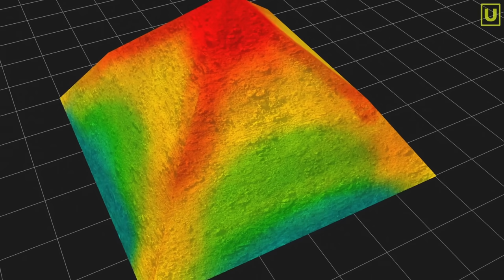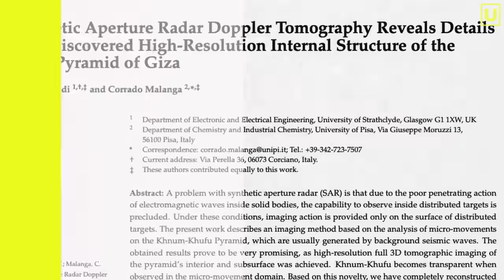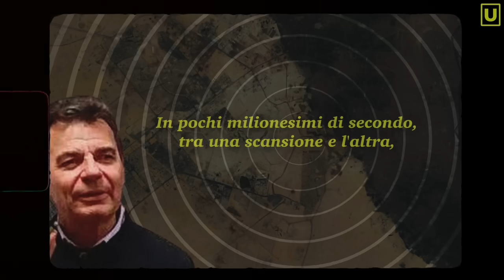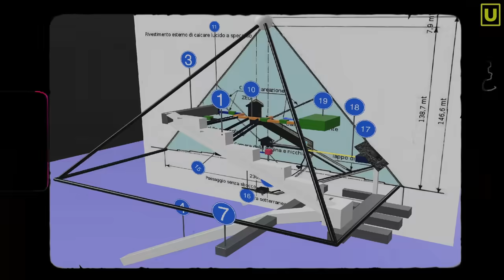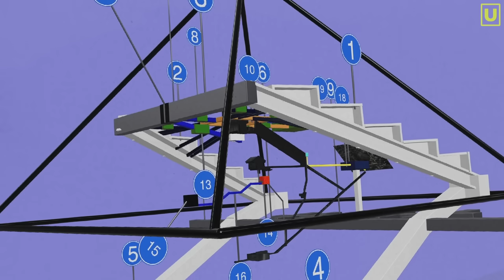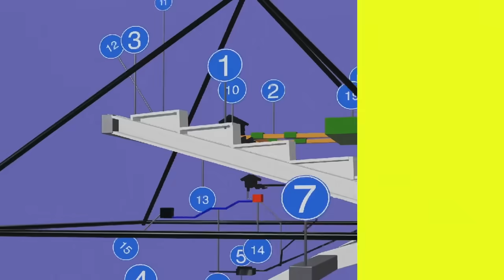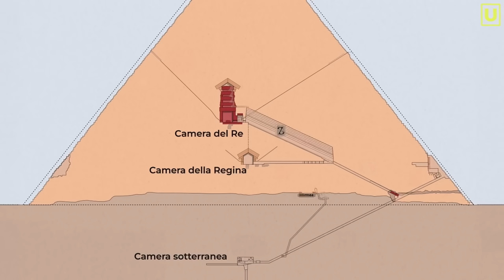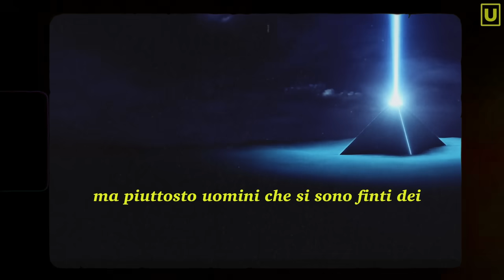Piramide di Giza, straordinaria NUOVA SCOPERTA! | Ecco che cosa nasconde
Recentemente il mondo dell’archeologia è stato scosso da un’incredibile scoperta, un team giapponese, guidato dal rinomato egittologo Zahi Hawass, ha rivelato l'esistenza di un cunicolo segreto, lungo 9 metri, nascosto nel cuore stesso della piramide.
Il cunicolo si troverebbe sopra la grande galleria e secondo gli egittologi potrebbe essere la vera stanza che contiene le spoglie del faraone, che ricordiamo, ad oggi non sono mai state ritrovate.
Se questa è sicuramente una scoperta rivoluzionaria non è niente in confronto a quello che dichiarano di avere scoperto i due ricercatori italiani.
Corrado Malanga e Filippo Biondi, sei mesi prima che venisse annunciata la scoperta del Team giapponese, pubblicavano sulla rivista scientifica Remote Sensing i risultati della loro ricerca, e non solo identificano sopra la grande Galleria il cunicolo individuato dal gruppo di ricerca giapponese, ma trovavano molte altre stanze, non solo nella piramide, ma addirittura sino a cento metri sotto di essa.

Per approfondire

Synthetic Aperture Radar Doppler Tomography Reveals Details of Undiscovered High-Resolution Internal Structure of the Great Pyramid of Giza

Electromagnetic properties of the Great Pyramid: First multipole resonances and energy concentration

Unisciti alla nostra community e buona visione!